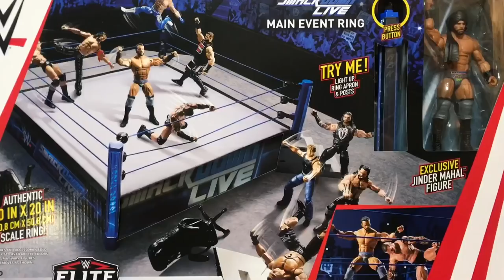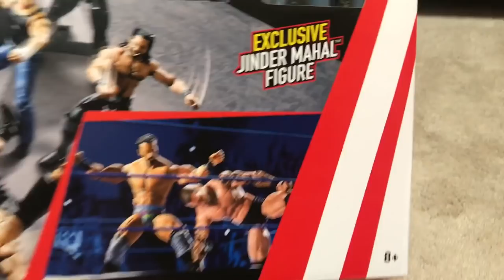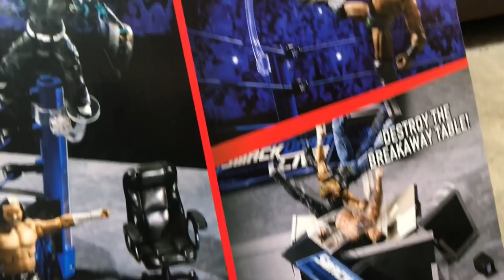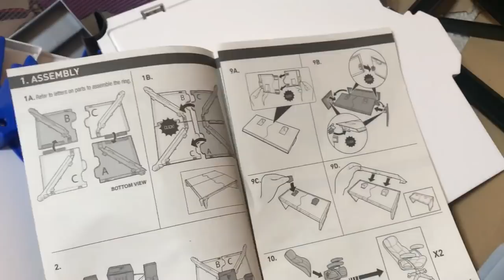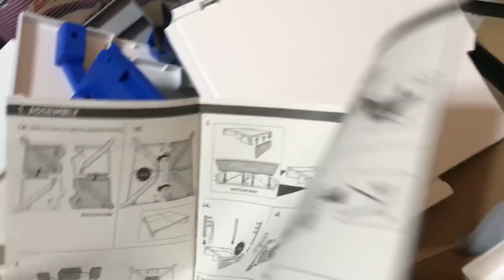WWE Smackdown main event ring review and reactions - Elite Jinder Mahal is awesome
Grims Toy Show brings to you Mattel WWE Elite superstars smackdown MAIN EVENT wrestling ring with elite jinder mahal action figure review and reactions